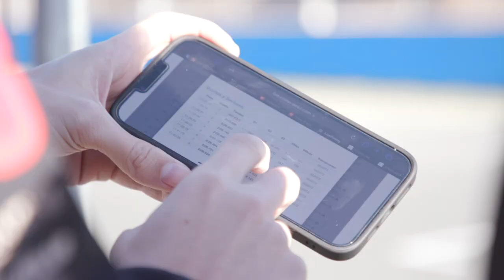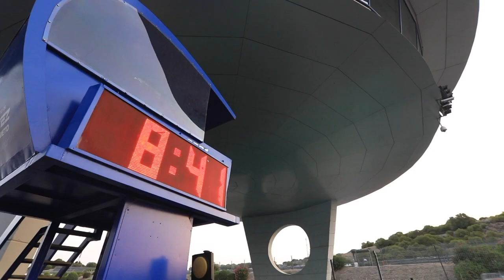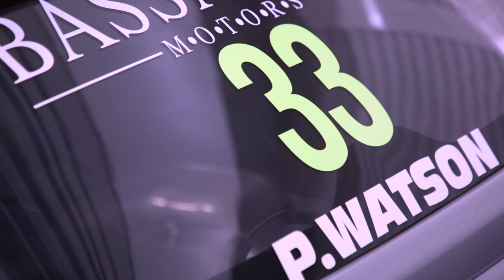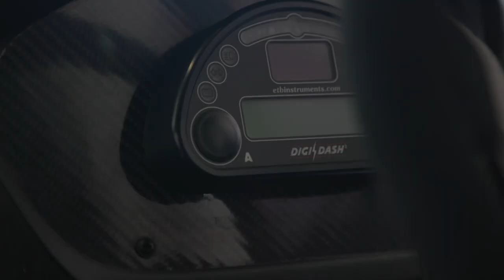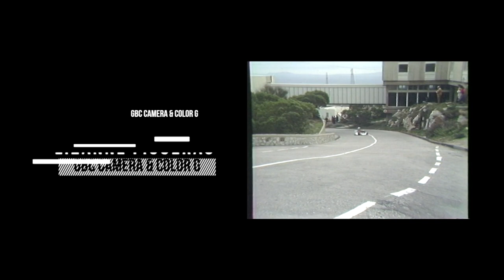The Push Episode 02 Series 01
Luis Ruiz is back with an extreme sports TV series.  In this series, we’ll meet some  individuals who are constantly in search of the ultimate thrill. Presented by Karl Alvarez, he explores some of the physiological adaptations that their bodies have undergone that allow them to do what they do whilst also exploring what drives them.